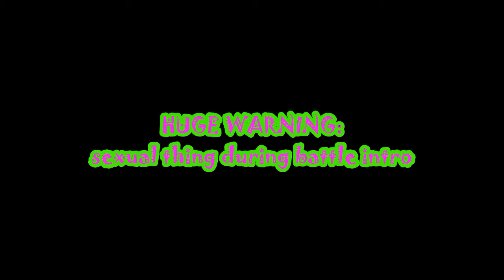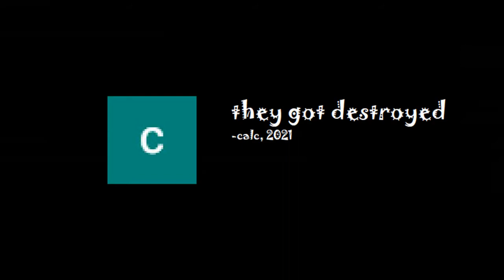MUGEN: Beavis and Butthead VS Panty and Stocking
Characters:
Beavis and Butthead by The_None
Panty and Stocking by Shimmering Brony

Stage: Highland High School by ToonAlexSora007

panty and stocking is loser